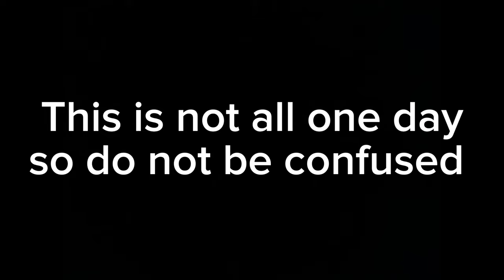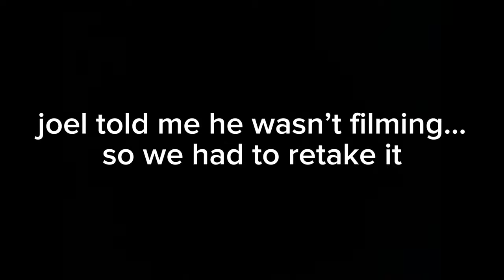John Vlogs: Friend’s fridge Mold + Practice